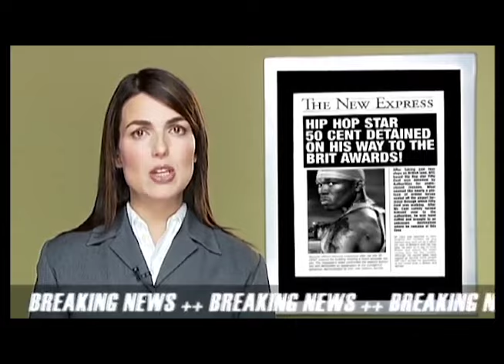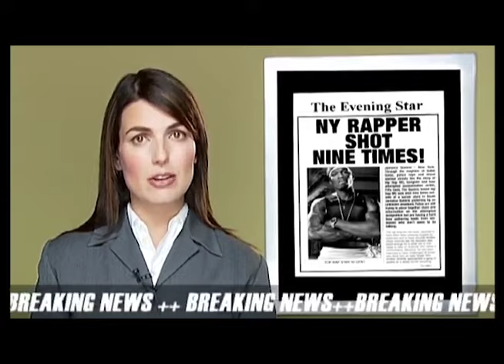Paramore - Ain't it Fun But It's In Da Club By 50 Cent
Ain't it fun living in da club?